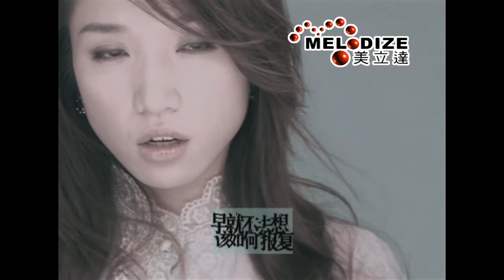美立達MELODIZE官方釋出 胡楊林《寬恕無罪》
想聽更多好歌嗎？